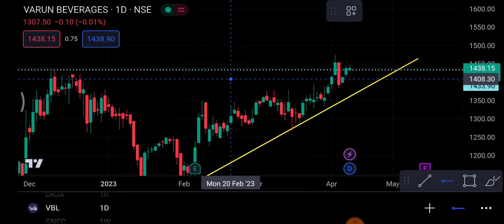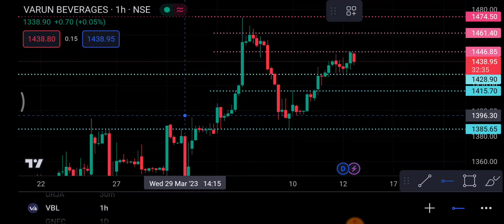VBL Share 13 April | VBL Share latest news | VBL Share price today news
1-) vbl Share
2-) vbl share news today
3-) vbl share latest news
4-) vbl share price
5-) vbl share analysis
6-) vbl share price today